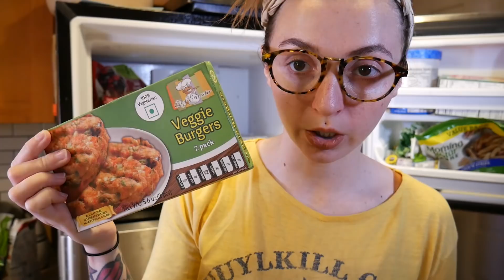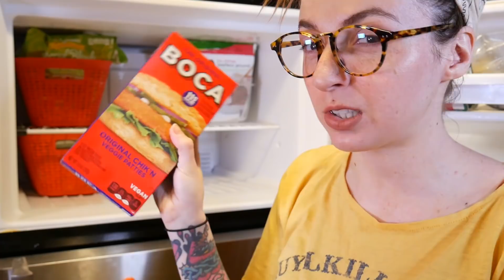Clearing out my Fridge! Organization to help minimize food waste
Can I konmari my fridge? I need to clean out my fridge and start fresh!

Hey everyone! Why would you click on a video of someone cleaning out their fridge? Well, I wanted to take the time and make some changes to my food storage and organization, so I can stop wasting as much food as I do, save money, and make better buying decisions while I'm out shopping. In this video, I implement a 'first in, first out' system to the things in my fridge so I can use up what I already have, before starting on something new. After that system is in place, I want to keep everything visually organized, so I can have a better image of what's inside my fridge, to avoid over shopping or buying things before I've run out at home. Food waste is such a problem, and I wanted to check in on my habits and try to minimize my contribution to food waste as much as possible.
Or if you'll try any of these methods yourself.

and hey, if you ever wanted to see what a vegan person's fridge is like, here you go!

Camera Used:
Panasonic LUMIX DMC-G7KK
Vlogging Camera:
Prismatic Ring Light: